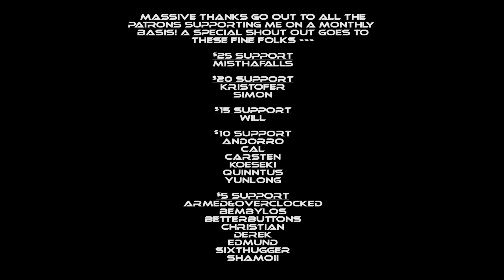The Lizardmen Venture Forth! - Total War: Warhammer II Campaign #1